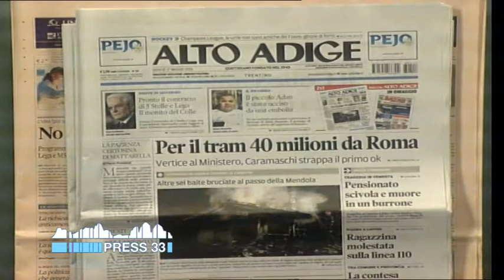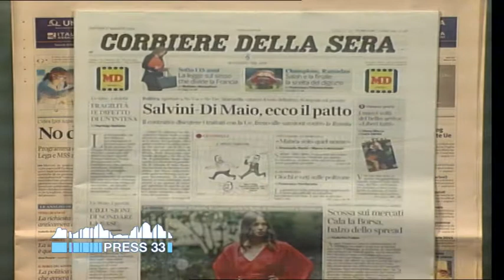Rassegnastampa flash dei quotidiani altoatesini e trentini (17.05.2018)